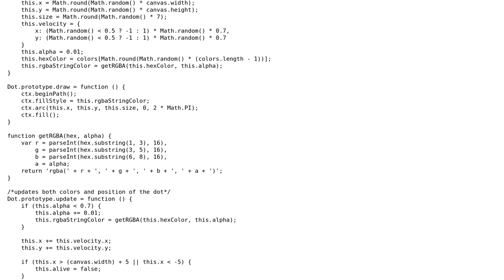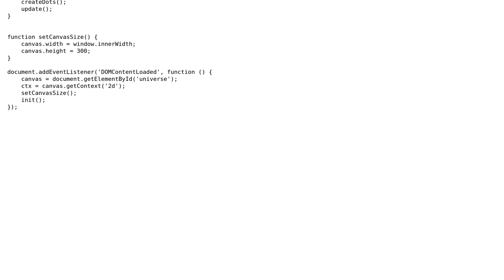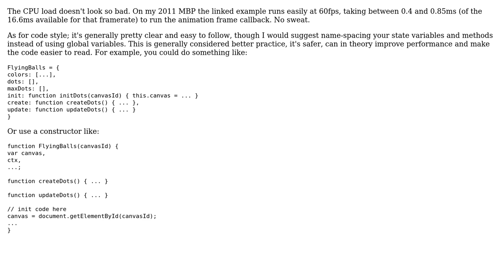Code Review: Flying-balls on a canvas element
With thanks & praise to God, and with thanks to the many people who have made this project possible! You are responsible for your own actions.